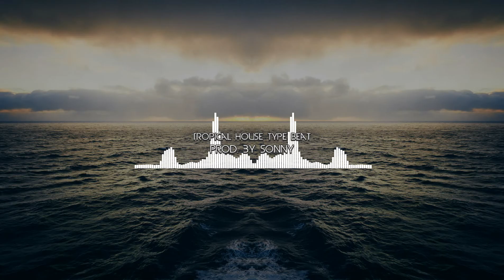Tropical House (Type Beat)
A Kygo, Matoma type beat...